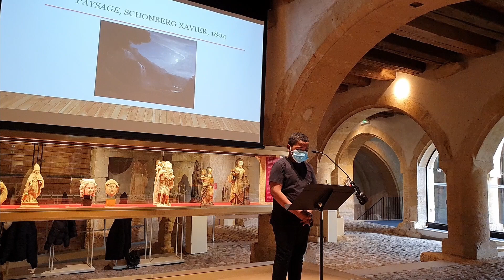Les Nuits de la lecture 2022 au musée de La Cour d'Or avec le collège Arsenal de Metz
Le 20 janvier 2022, les collégiens du collège Arsenal de Metz sont venus au musée de La Cour d'Or - Eurométropole de Metz pour participer aux Nuits de la lecture.

Dans ce cadre, ils ont lu des textes littéraires dans l'écrin médiéval du Grenier de Chèvremont.